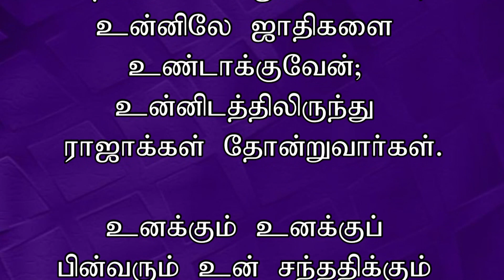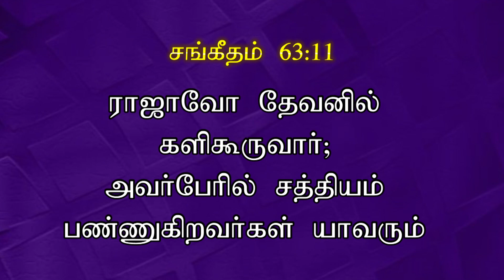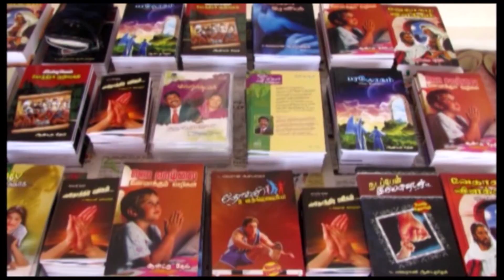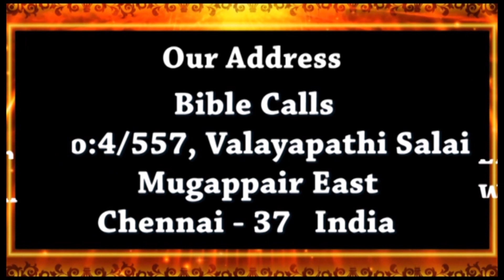Tamil Christian Devotion on - PSALMS - 63 - By Dr.Jeyarani Andrew Dev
Tamil Christian Devotion on - PSALMS - 63 - By Dr.Jeyarani Andrew Dev-Bible Calls-Bible TV